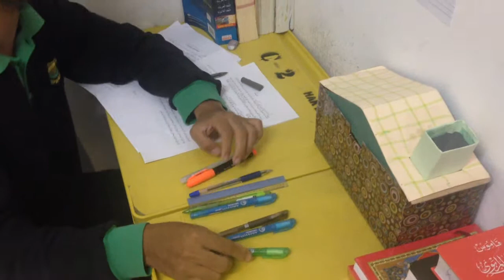PEMBENTANGAN BAHAN GUNA SEMULA